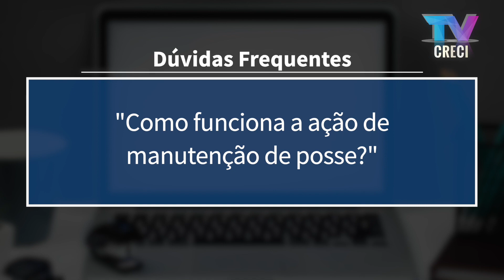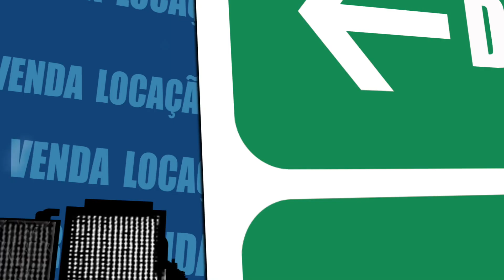Como funciona a ação de manutenção de Posse - Fala Corretor 344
Dúvidas frequentes: "Como funciona a ação de manutenção de posse?"

Especialista: Júlio Cesar Sanchez (@professor.julio.sanchez)

(01/02/2021)